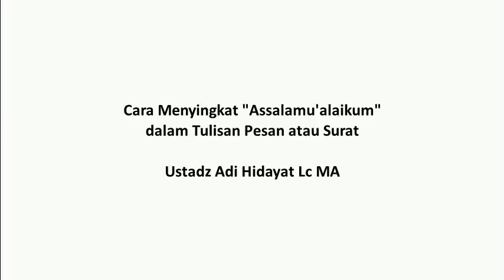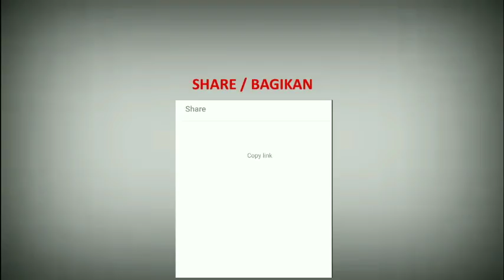Cara Menyingkat Assalamualaikum dalam Tulisan Pesan atau Surat - Ustadz Adi Hidayat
Ada ketidak tepatan dalam menyingkat ucapan salam yakni Assalamua'alaikum Warahmatullahi Wabarokatuh yang dilakukan kebanyakan, seperti dengan Ass. wr.wb.. ass , askum, dan lain sebagainya. Lalu bagaimana menurut Ustadz Adi Hidayat Cara Menyingkat Assalamualaikum dalam Tulisan Pesan atau Surat ? sesuai dalil Al Quran dan Hadits, simak penjelasan lengkapnya.